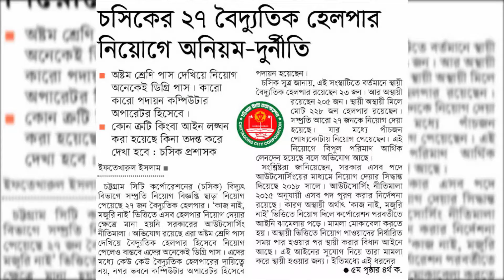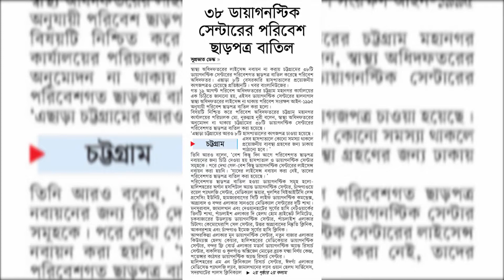চট্টগ্রামের পত্রিকায় আজ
আজ  সোমবার
০৯ ভাদ্র ১৪২৭
২৪ আগস্ট, ২০২০